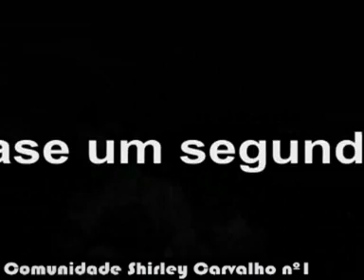Shirley Carvalho Quase um Segundo áudio HQ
Vídeo Promocional de Quase um Segundo - Áudio High Quality,  da Comunidade Shirley Carvalho nº1